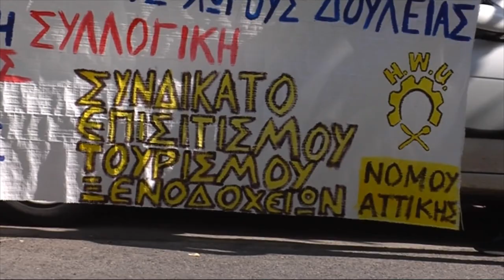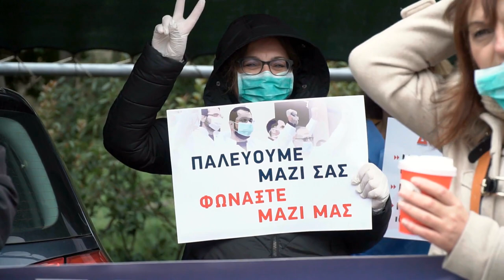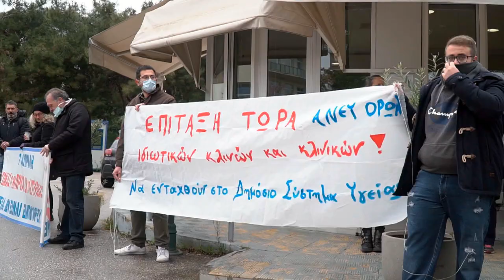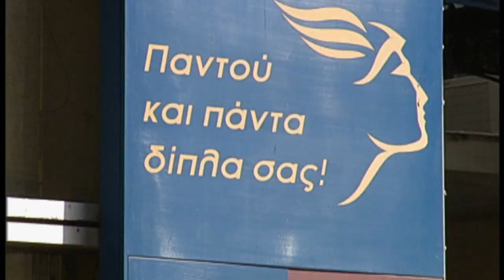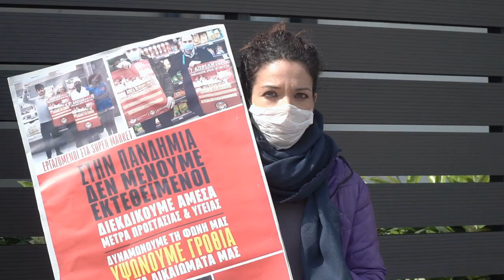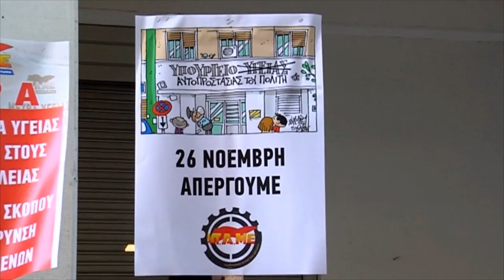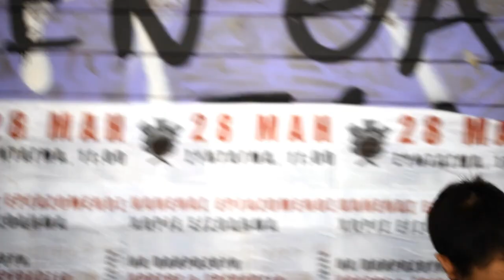ΡΕΠΟΡΤΑΖ ΤΟΥ 902.GR ΓΙΑ ΤΗΝ ΚΑΤΑΣΤΑΣΗ ΣΕ ΕΡΓΑΣΙΑΚΟΥΣ ΧΩΡΟΥΣ